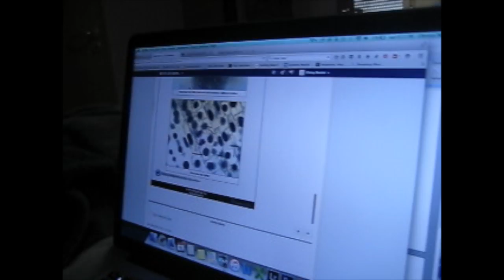E21 The Michael Show Drawing Sheep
Michael shows us how she's been learning to draw sheep.  She gives them personalities and has stories about them.